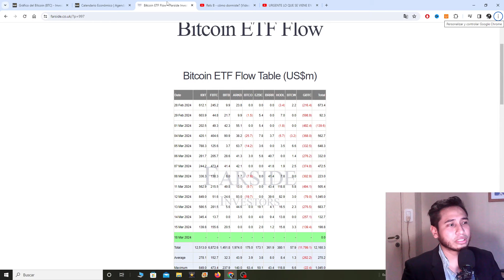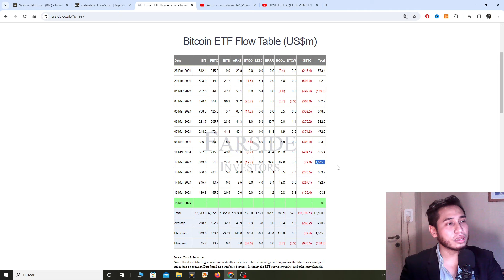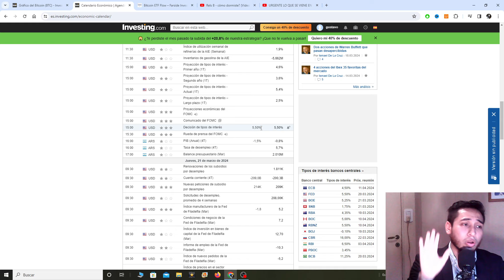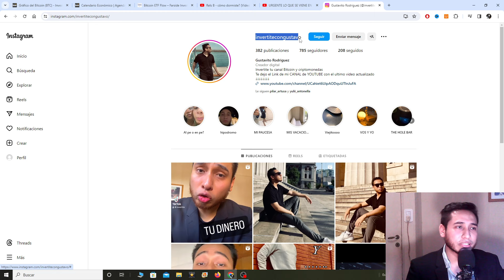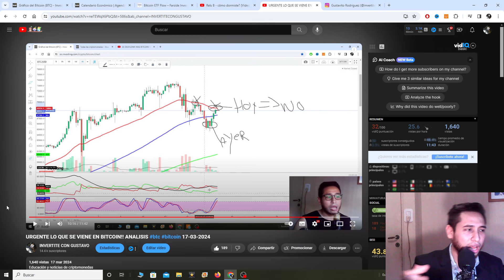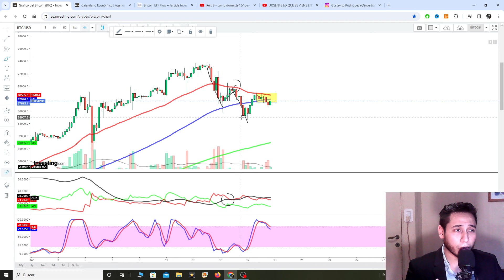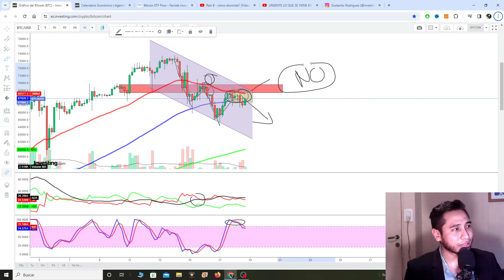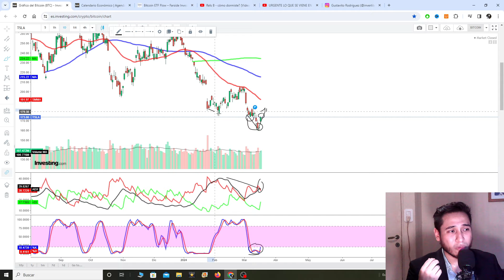CUIDADO ¿OTRA CAIDA EN BITCOIN? ANALISIS DE btc bitcoin TIPOS DE INTERES Y COMPRAS ETF 18-3-24